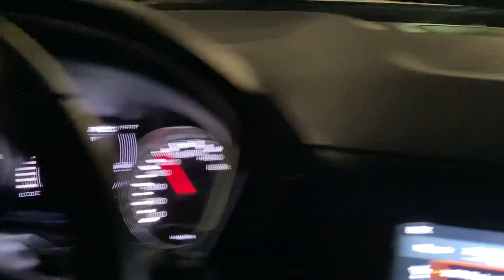Praias do Litoral Sul São Paulo | Cidades do Brasil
Seja Membro deste Canal e ganhe benefícios:
UCzzvxSTjpiOgpxu2atM3agw/join

Praias do Litoral Sul de São Paulo, cidades do Brasil.

Neste vídeo vocês vão conhecer todo o trajeto desde a Rodovia dos Imigrantes até a Praia Grande, Canto do Forte, São Vicente e Santos.
Vocês verão a Serra do Mar que circunda a Rodovia, bem como os túneis que cortam as rochas, pontes e paisagens incríveis até chegar ao litoral.
*Este vídeo foi gravado em 2020 antes do Lockdown nas praias e o acesso ainda era permitido.